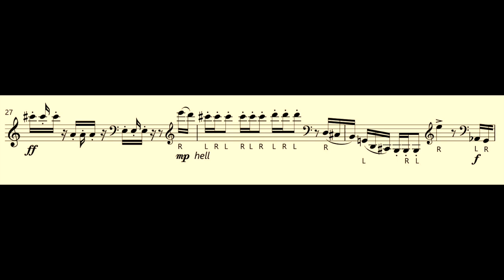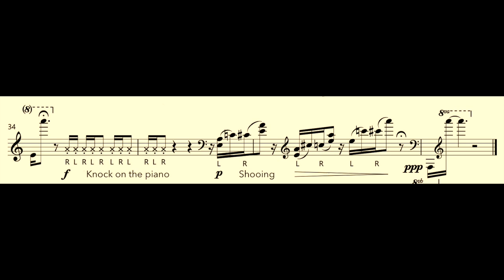Wendelen Bitzan - Mouse Ballet (for solo Piano)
Composer: Wendelen Bitzan (Not me)
Pianist: Wendelen Bitzan